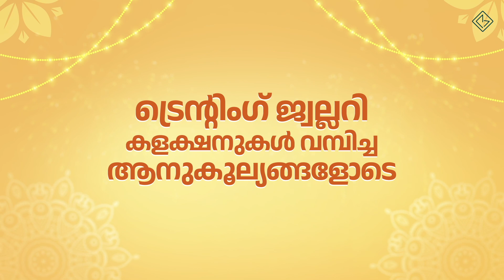ആരോഗ്യ, മൃഗ സംരക്ഷണ, കൃഷി വകുപ്പുകളിലെ ഉദ്യോഗസ്ഥർക്ക് ആന്റി മൈക്രോബിയൽ റസിസ്റ്റൻസ് TOT പരിശീലനം നൽകി